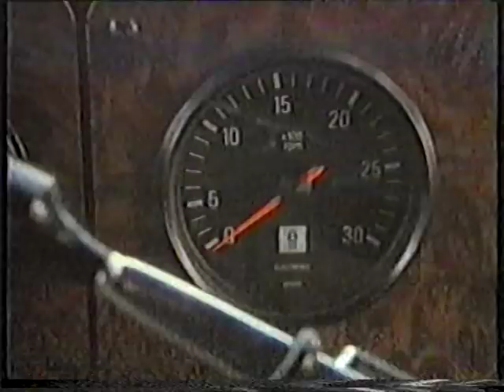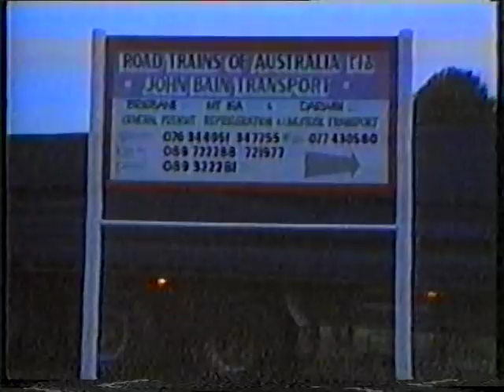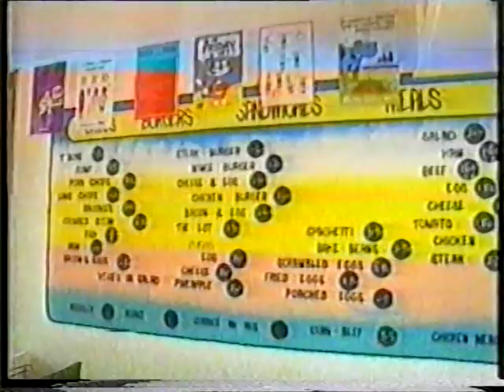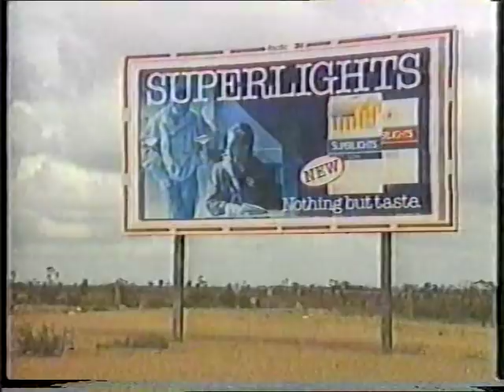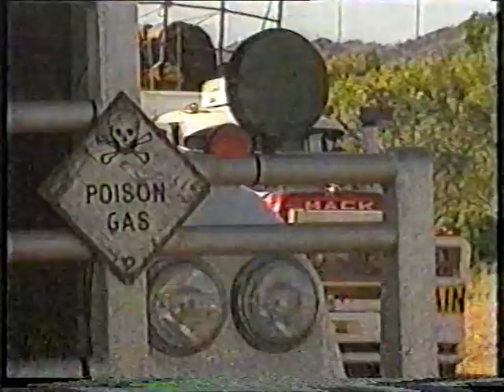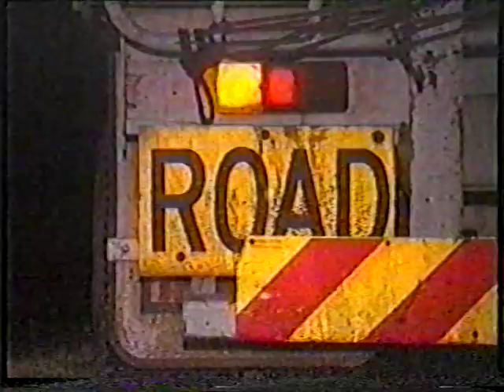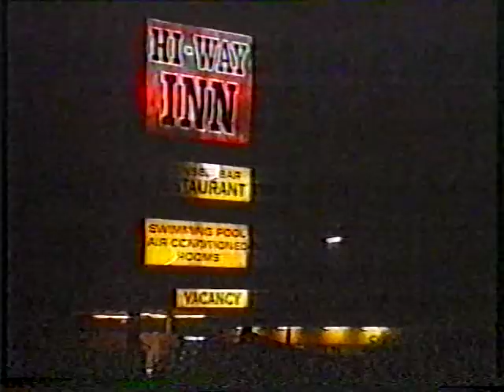Gordons grosse Freiheit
mit dem roadtrain durch australien (1988)